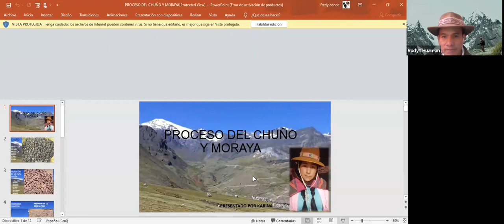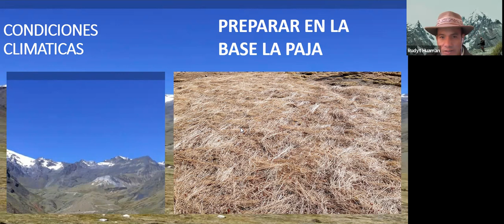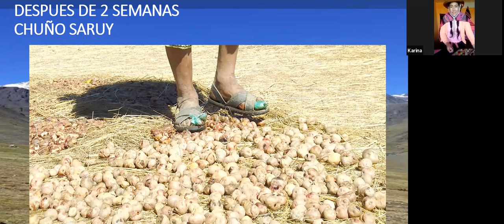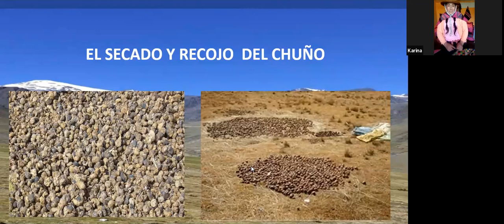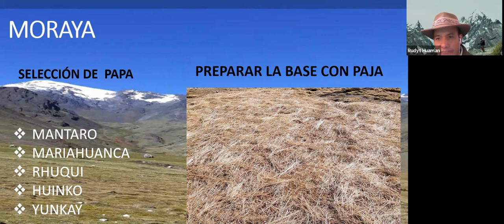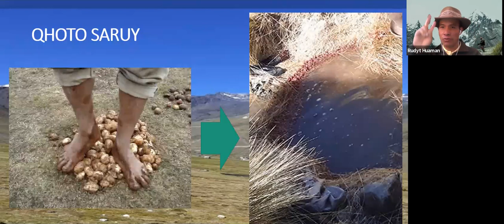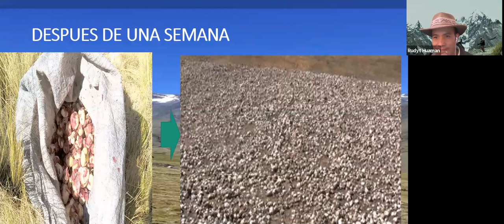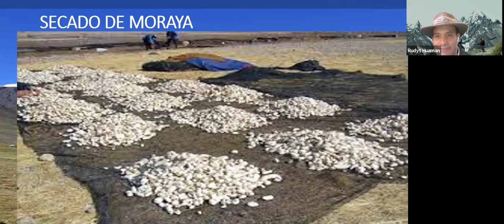Sunday Sami Services, May 29, 2021 food preservation system and the dehydration of potatoes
This Sunday, Q'ero Youth Ambassador Karina Sonqo presented on a food preservation system focusing on the Q'ero people and the dehydration of potatoes.

Please donate any amount if you are able, your Ayni donations are very much appreciated to support our Paqo Q’ero Youth.

(On Zoom) To join us at our next Sami Service, please register here:
Donations may also be made to support our Q'ero Paqo Youth.